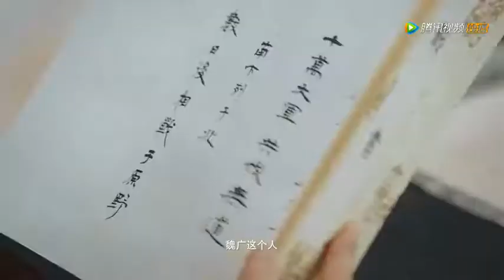NEW TRAILER| Legend Of Phoenix 2020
Historical romance drama LegendofthePhoenix, starring HeHongshan and XuZhengxi, releases a new teaser focused on the male lead ahead of its May 28 premiere on Tencent!